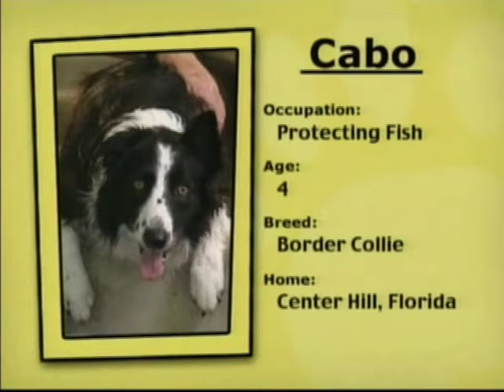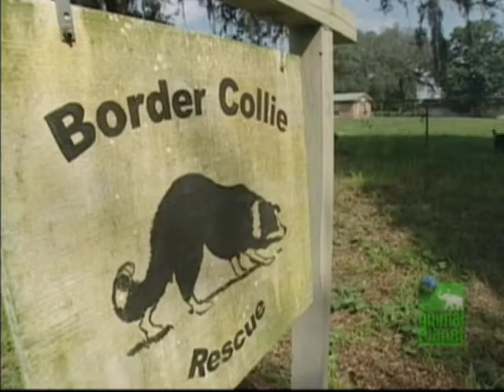Animal Planet - Birdstrike Control Program - Cabo